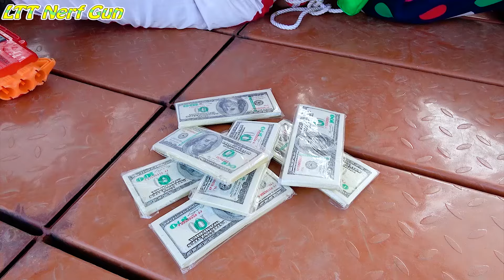TEAM SPIDER MAN in REAL LIFE #137 | Marvel's Spider-Man 2 I AM LEGEND 2 | KUNG FU PANDA 4